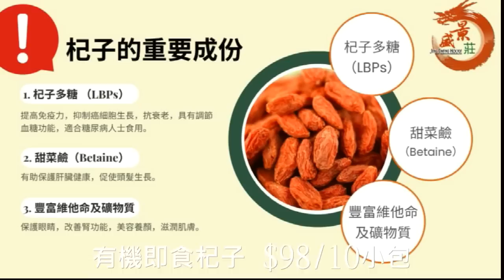澤連斯基：普京將被斬首！｜大肥看天下｜2023 年 2 月 28 日 012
大肥看天下｜2023 年 2 月 28 日    012

澤連斯基：普京將被斬首！｜

生活王國 健康生活百貨